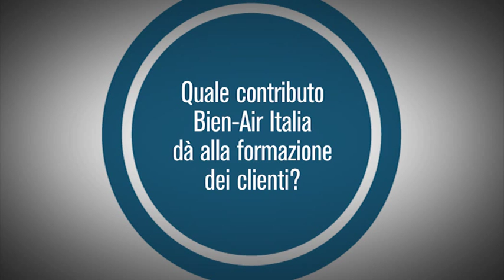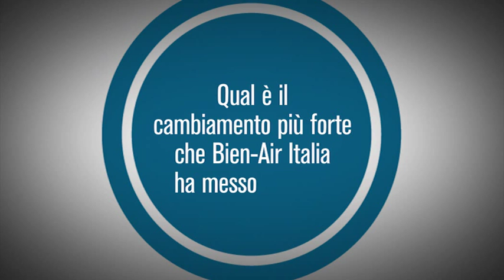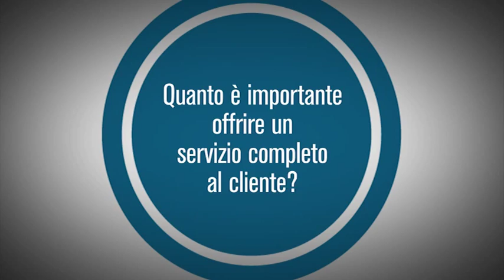Bien-Air Italia, una realtà in pieno sviluppo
La redazione di Ariesdue ha incontrato alcuni referenti di Bien-Air Italia che hanno illustrato i cambiamenti e le nuove strategie aziendali per essere ancora di più al servizio del cliente: Alberto Binda, Key Account Manager, Mara Pasquandrea, Area Sales Manager, Giacomo Pedandola, Marketing & Regulatory Affairs e Andrea Brega, After Sales Service.